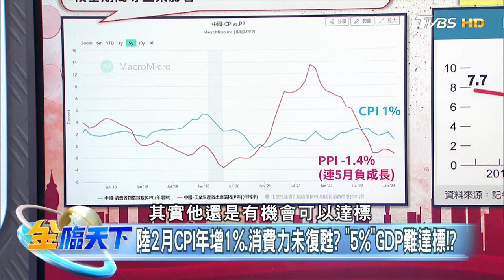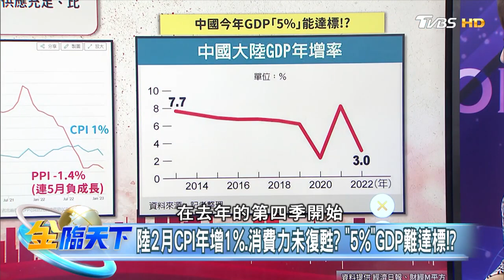中國大陸2月CPI年增1%.消費力未復甦？ "5%"GDP難達標！？| 金臨天下 20230309 金臨天下 ​